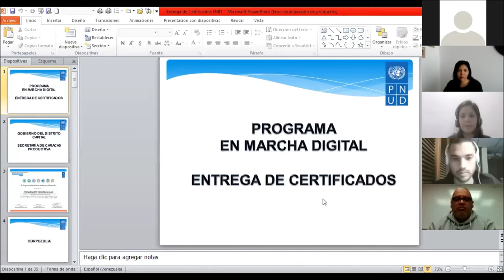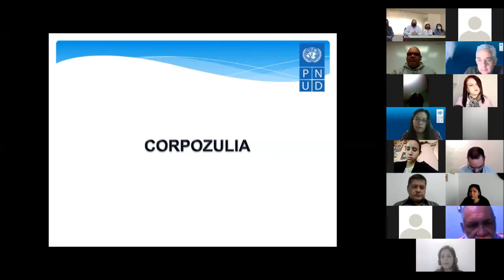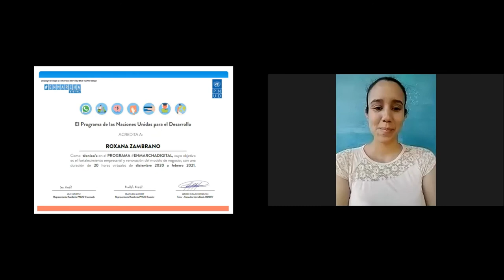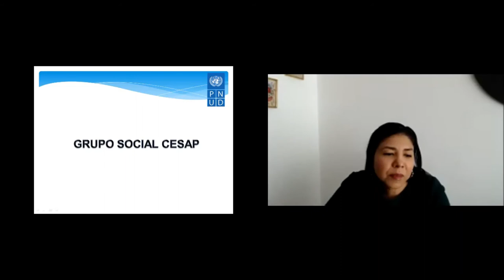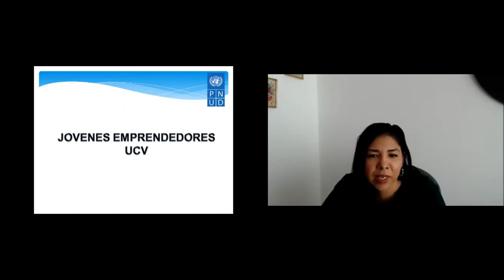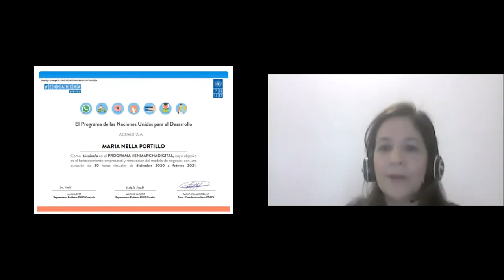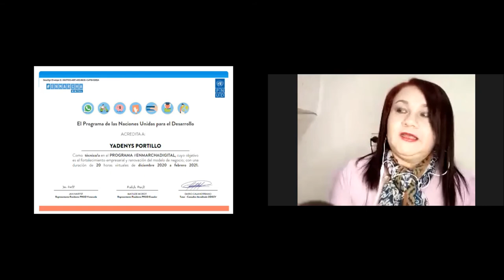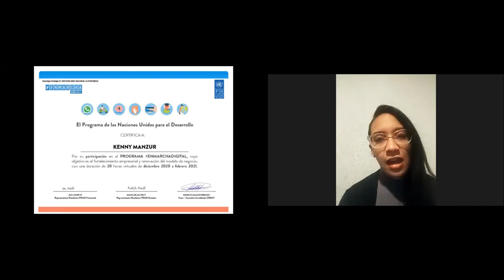Certificación de la primera cohorte de facilitadores del programa En Marcha Digital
El PNUD en Venezuela finalizó la etapa de transferencia del programa En Marcha Digital a la primera cohorte de facilitadores que se encargarán de implementar esta metodología en el país, pertenecientes a diferentes instituciones, y quienes a su vez promoverán la replicabilidad del programa en apoyo a sus beneficiarios directos.

En Marcha Digital es una metodología creada por el PNUD para apoyar a emprendimientos y micro y pequeñas empresas a través de la innovación de sus modelos de negocio y de su transformación digital. Ha sido aplicado de manera satisfactoria en Ecuador, República Dominicana, Barbados y Colombia, ofreciendo resultados e impacto positivo en comunidades vulnerables integradas por hombres y mujeres jefas de hogar, jóvenes empresarios y poblaciones indígenas, al lograr potenciar sus negocios y permitirles ser más sostenibles.